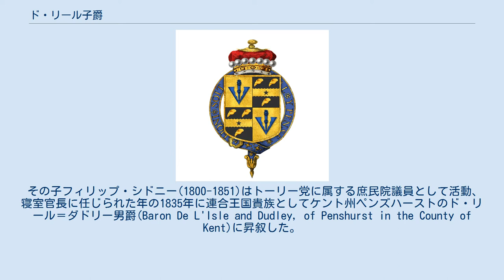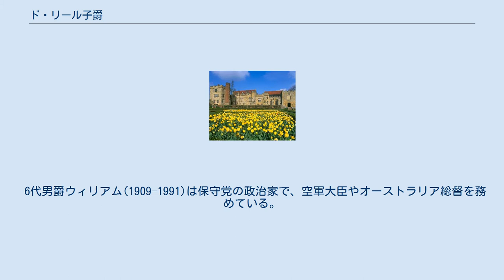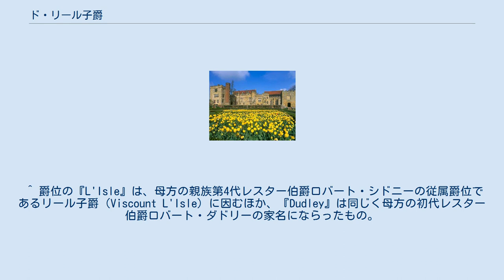ド・リール子爵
ド・リール子爵（英: Viscount De L'Isle）はイギリスの子爵、貴族。
第6代ド・リール＝ダドリー男爵ウィリアム・シドニーが1956年に叙されたことに始まる。
 一族の邸宅ペンズハースト・プレイス 初代子爵ウィリアム・シドニー。
オーストラリア総督を務めた。
 子爵家の始祖ジョン・シェリー＝シドニー(John Shelley,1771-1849)はゴアリング城のシェリー準男爵家の次男として生まれた。
彼は1818年に（ケント州ペンズハースト・プレイスの）準男爵(Baronet, of Penshurst Place, in the County of Kent)に叙せられた。
また、ジョンは1793年に母方の「シドニー(Sidney)」姓をその家名に加えている。
 その子フィリップ・シドニー(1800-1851)はトーリー党に属する庶民院議員として活動、寝室官長に任じられた年の1835年に連合王国貴族としてケント州ペンズハーストのド・リール＝ダドリー男爵(Baron De L'Isle and Dudley, of Penshurst in the County of Kent)に昇叙した。
彼以降の男爵家当主は「シェリー(Shelley)」姓を用いず、主に「シドニー」を家名として名乗り、現在に至っている。
なお、爵位名はいずれも初代準男爵の母方の先祖の苗字や従属爵位に因んでおり、再興の意味合いも兼ねる。
 2代男爵フィリップ(1828–1898)は義父の要望から「フォーリス(Foulis)」を家名に加えたのち、再び家名を「シドニー」に戻している。
彼ののちはその長男フィリップ、次男アルジャーノン、三男ウィリアム及びその子ウィリアムの順で爵位は継承された。
 6代男爵ウィリアム(1909–1991)は保守党の政治家で、空軍大臣やオーストラリア総督を務めている。
彼は1956年にケント州ペンズハーストのド・リール子爵(Viscount De L'Isle, of Penshurst in the County of Kent)に陛爵した。
初代子爵は1965年に遠縁サー・シドニー・シェリーより(サセックス州ゴアリング城の)準男爵(Baronet, of Castle Goring, in the County of Sussex)を相続したため、この準男爵位も子爵位の従属爵位に加わった。
 その子である2代子爵フィリップ(1945-)が2020年現在のド・リール子爵家当主を務める。
 一族の邸宅は、ケント州タンブリッジにあるペンズハースト・プレイス。
また、かつての邸宅にはヨーク州に位置したイングルビー・マナー(Ingleby Manor)があった。
 一族のモットーは『運命の誘うところへ(Quo Fata Vocant)』。
 現当主である第2代ド・リール子爵フィリップ・シドニーは、以下の爵位を有する。
 法定推定相続人は、現当主の息子であるフィリップ・ウィリアム・エドマンド・シドニー(1985-)閣下。
 ^ 爵位の『L'Isle』は、母方の親族第4代レスター伯爵ロバート・シドニーの従属爵位であるリール子爵（Viscount L'Isle）に因むほか、『Dudley』は同じく母方の初代レスター伯爵ロバート・ダドリーの家名にならったもの。